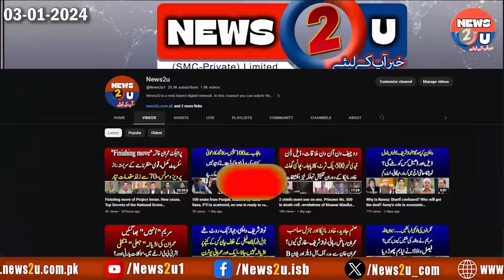3 Major Shocks to PTI in one day | Zartaj Gul's new Drama | Another round of arrests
3 Major Shocks to PTI in one day | Zartaj Gul's new Drama | Another round of arrests |  @News2u1